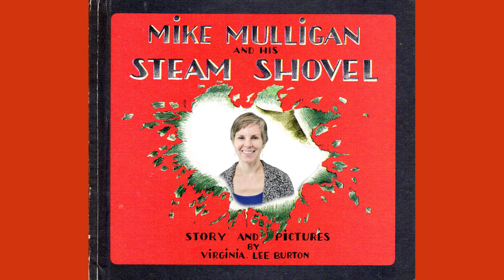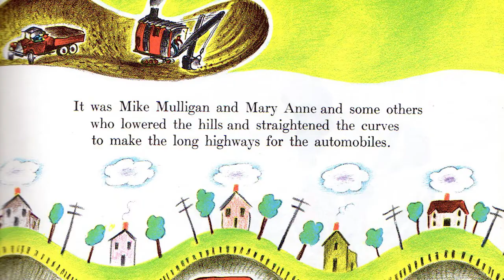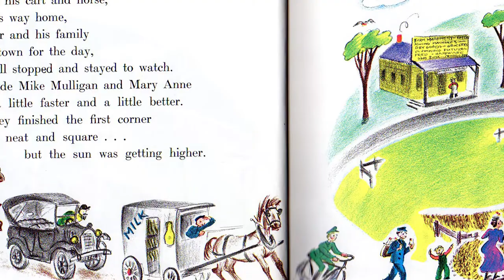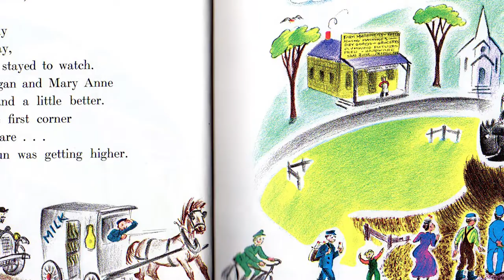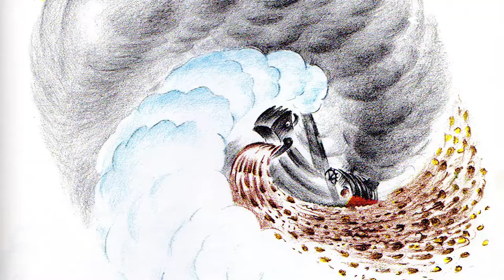Mike Mulligan and His Steam Shovel Read Aloud